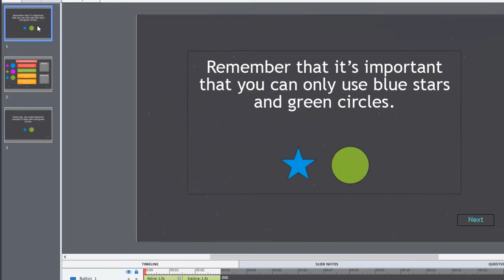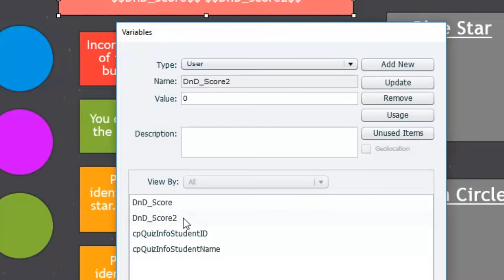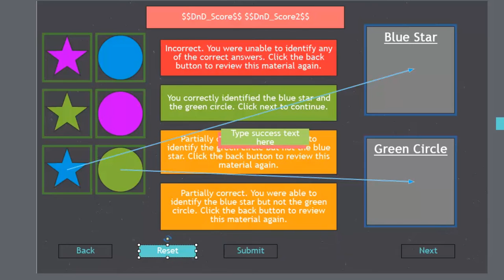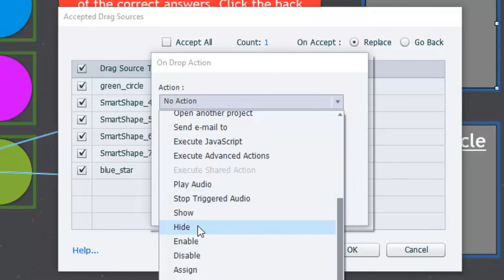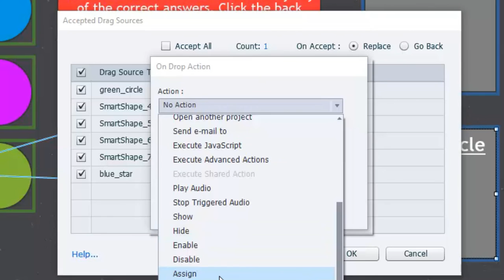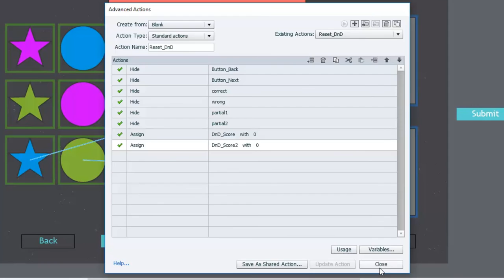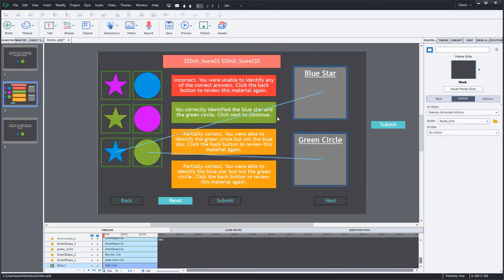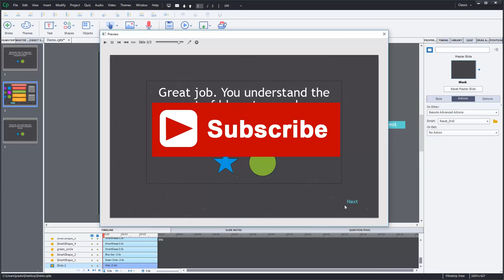Adobe Captivate - Drag and Drop with Partial Correct Answer Feedback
In this Adobe Captivate video tutorial, I will show you how you can create your own drag and drop question with partially correct feedback using advanced actions.